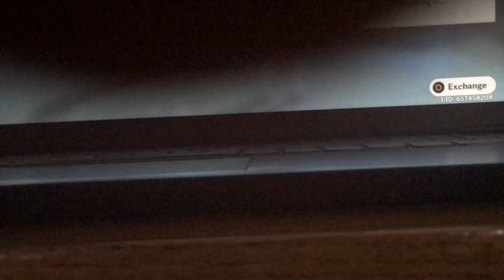Getting my seelie!